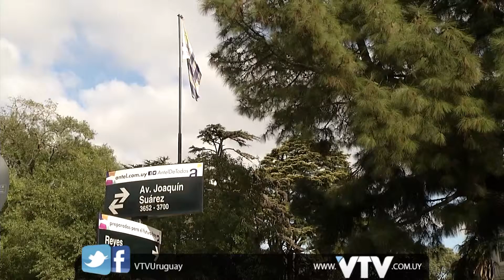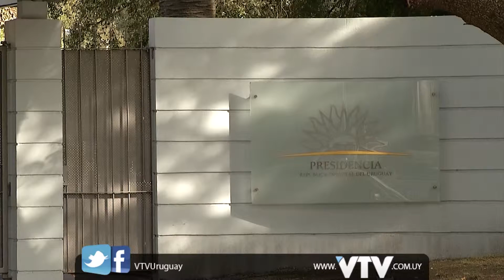VTV NOTICIAS: MICHELINI